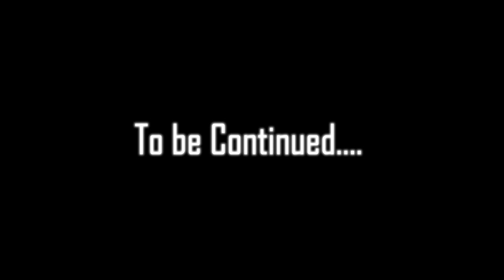The Dark Crystal!: Arcana Elementas Pt 2 (ft. @PebblesASMR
It's time for Sapphire to beat Yemus. Even if it means killing her own best friend, she needs to gather the Elements and protect the world. I'm sure that she feels awful about it. I wonder if she's still grieving to this day?